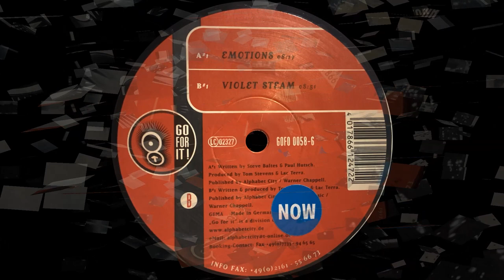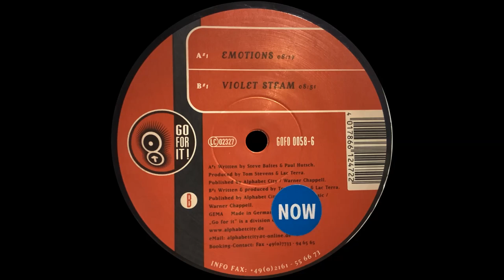Tom Stevens – Emotions (Trance 2000)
Track: Emotions
Album: Tom Stevens ‎– Emotions
Artist: Tom Stevens
Label: Go For It
Format: Vinyl 12"
Country: Germany
Released: 2000
Style:Trance

(Pictures of the album were taken by me!)

Note: If downloading this album or track on an MP3 converter website is ONLY to be used for personal use ONLY! Commercial use is PROHIBITED!!! I'm trying to dedicate Acid, Techno, Trance, House, and Drum n Bass to this Channel and my music as well. I upload Songs that people don't really hear anymore that really need attention. All ads that are shown in the video I'm not getting paid for. Most of it is to keep Youtube up.